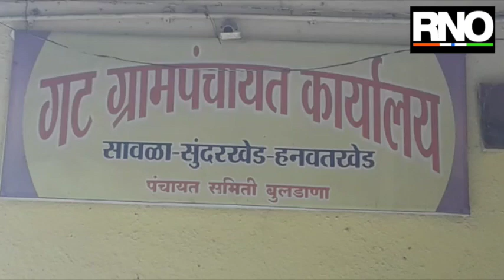जलस्वराज अंतर्गत सुरु असलेल्या काम विश्वासात न घेता केल््यामुऴे ग्रामपंचायतने दिला काम बंद इशारा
सुंदरखेड येथे सुरु असलेल्या  जलस्वराज टप्पा २ अंतर्गत चिखली रोडवरील हाजीमलंग बाबापासून ते काँग्रेस नगरच्या पाटी पर्यत व पैनगंगा अपार्टमेंट ते पूर्वाई अपार्टमेंट पर्यत पाईप लाईन होत असतांना अगोदरच्या जुन्या पाईप लाईन ची फुट तुट होत असून संबंधित कंत्राटदार व इंजिनिअर यांना सांगूनही त्यांनी जुनी फुटलेली पाईप लाईन न जोडताच नवीन पाईप लाईन करून ती जुनी पाईपलाईन तशीच दाबून टाकत आहे.त्यामुळे सुंदरखेडचा पाणीपुरवठा हा  जनतेला दूषित पाणीपुरवठा होत असल्यामुळे परिसरातील नागरिकांच्या आरोग्यास धोका निर्माण होण्याची शक्यता नाकारता येत नाही.त्यामुळे येथील नागरिक त्रस्त झाले आहेत व ग्रामपंचायतने याबाबत पाण्यापासून होणारे दुष्परिणाम  जीवन प्राधिकरण निदर्शनास आणून दिला तरीसुद्धा यावर कुठल्याही उपाययोजना होत नसल्या कारणाने  सुंदर खेड ग्रामपंचायत ने आज पत्रकार परिषद घेऊन टप्पा दोन 2 अंतर्गत सुरू असलेल्या कामकाजाची माहिती दिली व जीवन प्राधिकरण व कंत्राटदार तसेच संबंधित इंजिनियर या कामाकडे दुर्लक्ष करीत आहे त्यामुळे ग्रामपंचायत ने यावर उपाययोजना झाल्या नाही तर काम बंद करण्याचा इशारा दिला आहे.